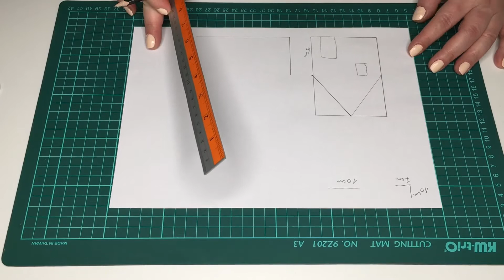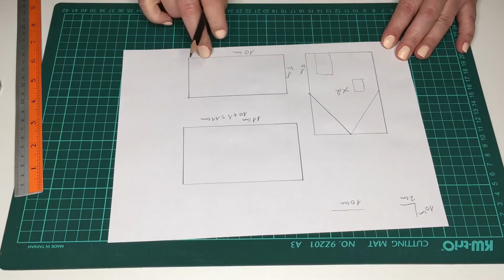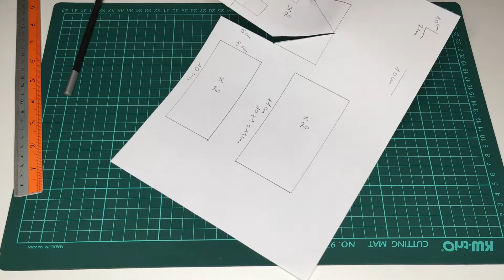Gingerbread house template طبعة الجينجر براد هاوس، او بيت من السكر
Gingerbread house template or pastillage house template. You don’t have cutters to make our gingerbread house at home? No problem here is the solution. Make your own templates and make many houses in different sizes!

طبعة بيت الجينجر براد هاوس، الطبعة بيت لبيت البستياج. ما عندكم مقاطع بتعملو جينجر براد هاوس ؟ ما في مشكل. الحل انكم تتعلمو تعملو طبعات! و هيك بصير فيكن تعملو القياسات يللي انتو بتحبوها.
تا يوصلكم كل فيديو جديد مني، شاركو بقناتي
شكراً